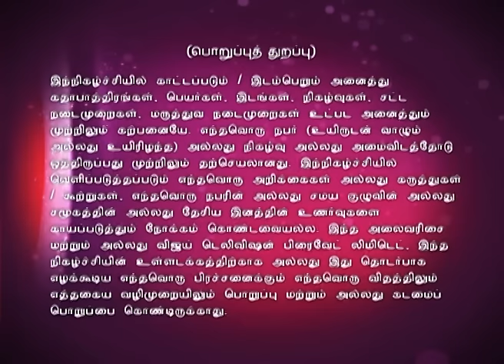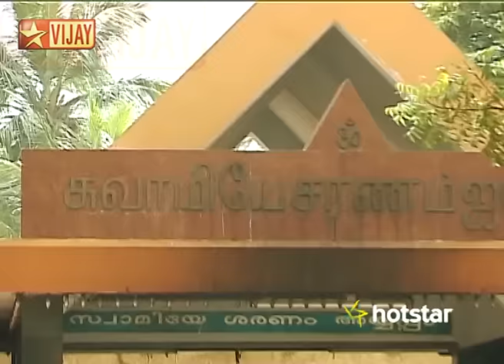Iyyapanai Kaana Varungal Episode 1